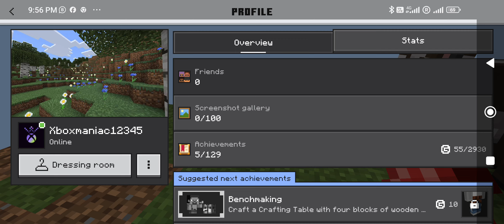playing Minecraft one block part (2) getting materials to make a house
Go to Rahath dental clinic manjeri my 2 channel if you want to see early videos